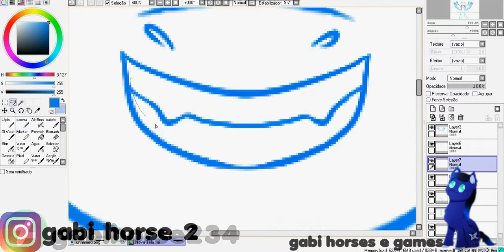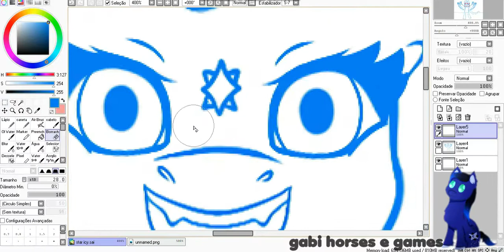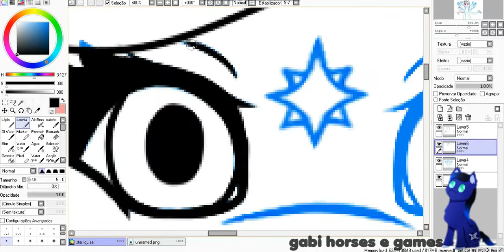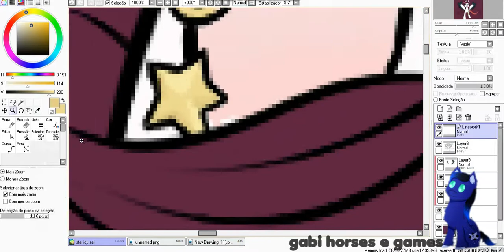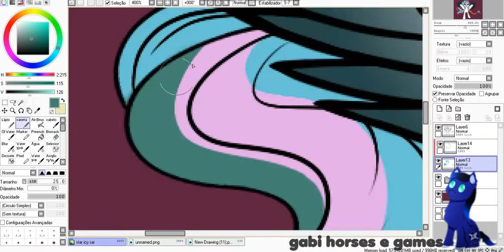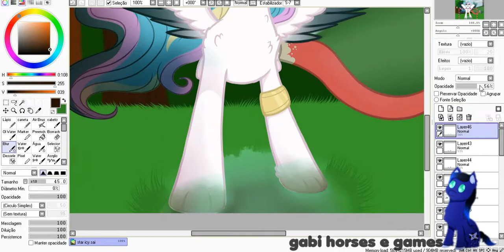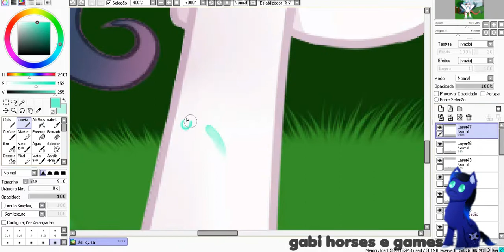~☆art trade com star icy☆~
olá meus queridos! essa speedpaint foi de uma art trade que fiz com a star icy as redes dela estarão aqui em baixo!